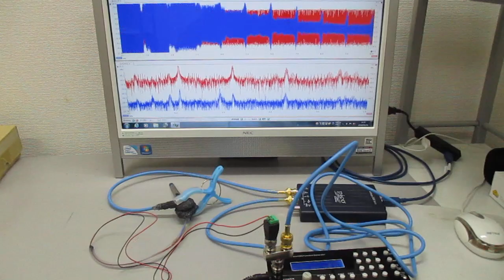オリジナル超音波システムの開発技術 ultrasonic-labo